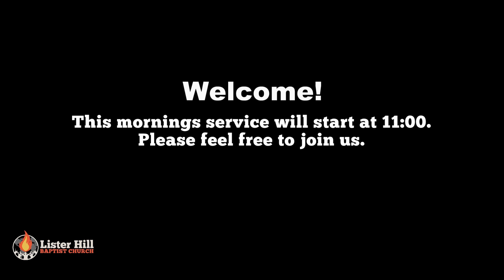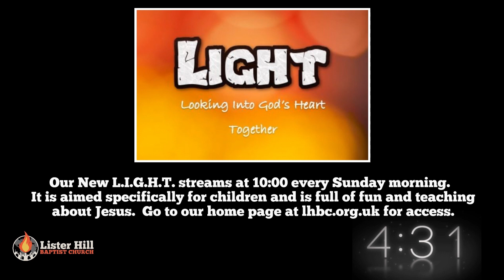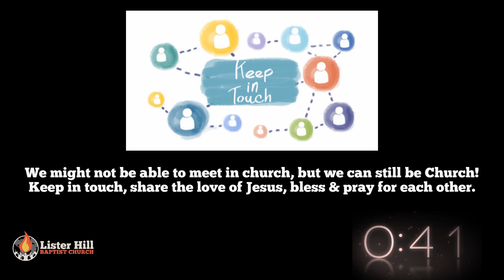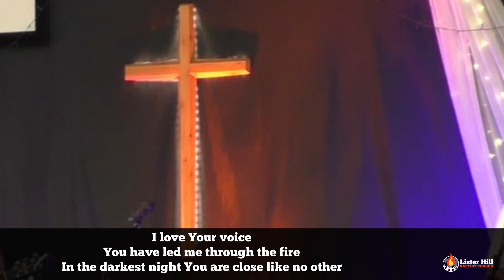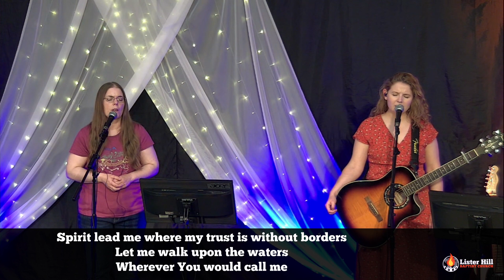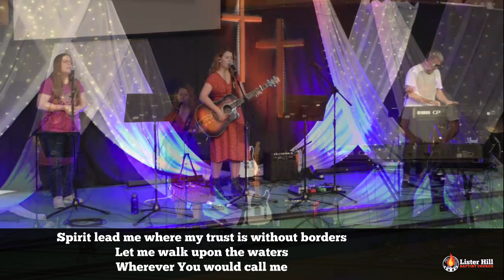LHBC Online Service - 13th June 2021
If you are watching our Sunday morning live stream then we would encourage you to head on over where you can join in with our online chat and take advantage of other interactive features.

If you would like to find out more about us then why not visit our